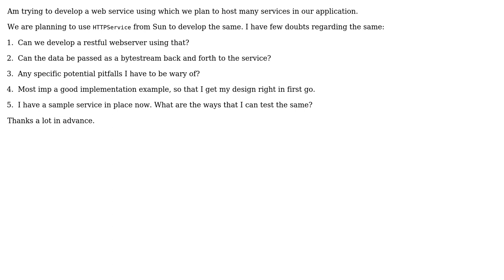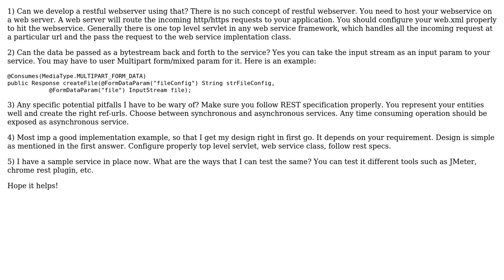HTTPService in Java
With thanks & praise to God, and with thanks to the many people who have made this project possible! | Content (except music & images) licensed under CC BY-SA | Music | Images & others | With thanks to user LPD user Juned Ahsan and the Stack Exchange Network Trademarks are property of their respective owners. You are responsible for your own actions.